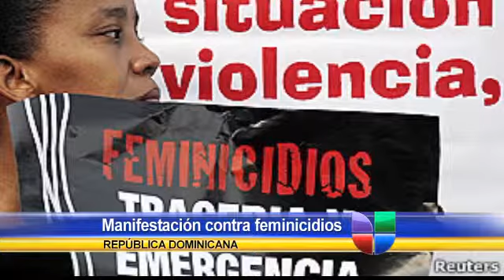Reos pedalean para pasar menor días en la cárcel